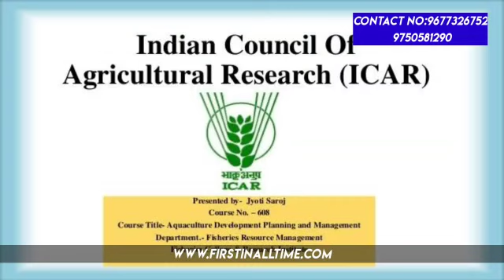BSc Fisheries Scope and career 9677326752,9750581290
In this FIAT video, we will  discussing about Fishery science Course details, Colleges, Govt jobs , admission, scope & career opportunities for More Details please contact our helpline number 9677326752,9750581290

Follow link,